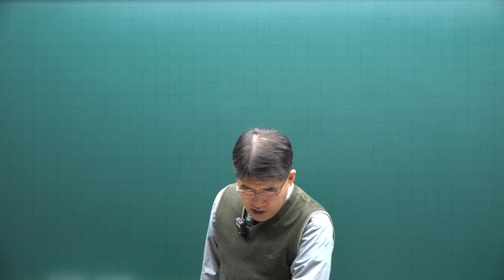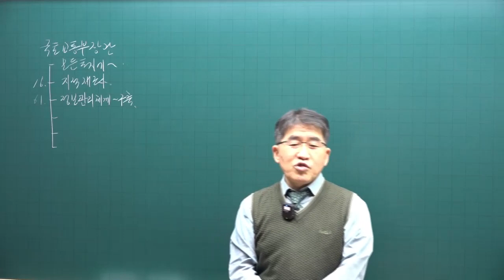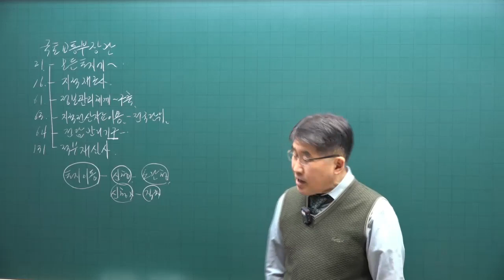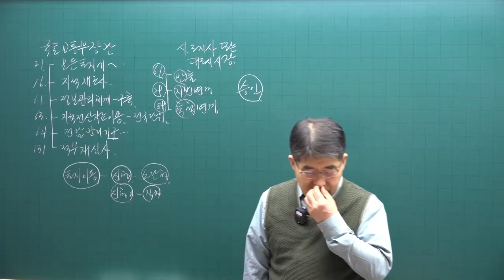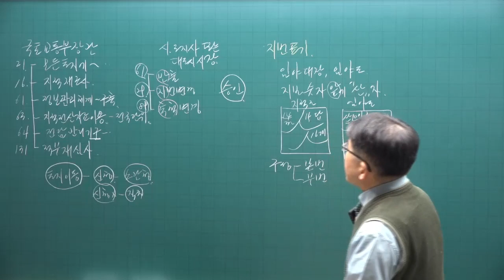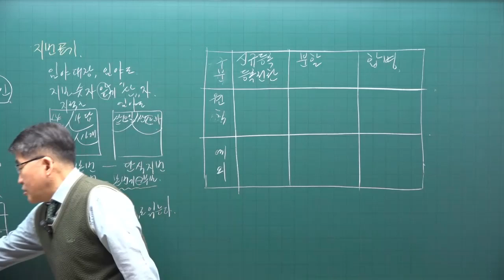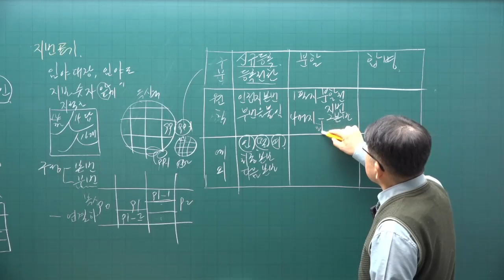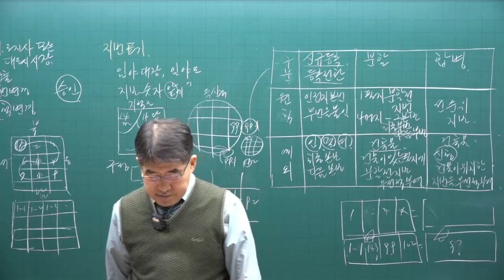[공전무] 2023년 공인중개사시험 무료인강 공시법 김동인 교수 기본이론 제2강